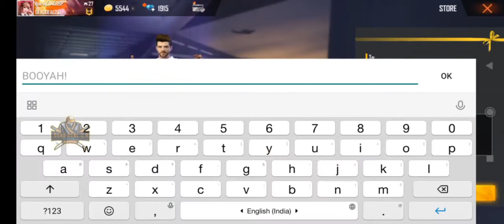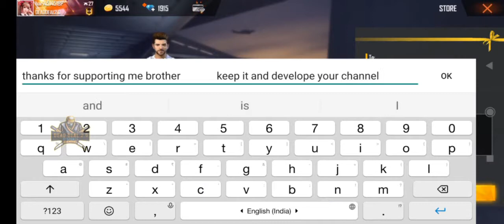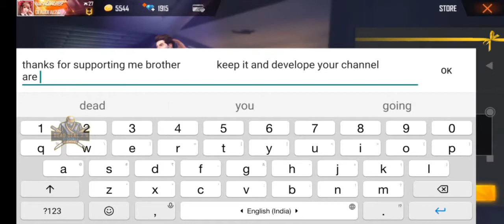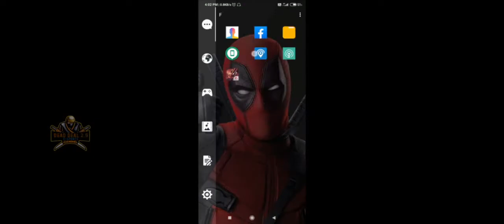3000 DIMONDS 4 ALOK GIVE GIVEAWAY அடா பாவீ ... நம்பமுடியலை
WE NEED JUST YOUR SUPPORT